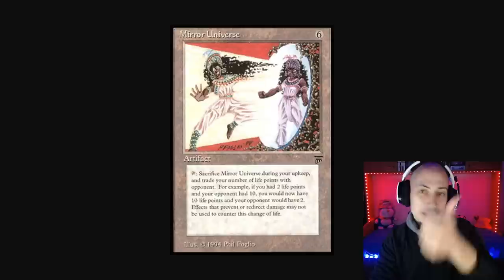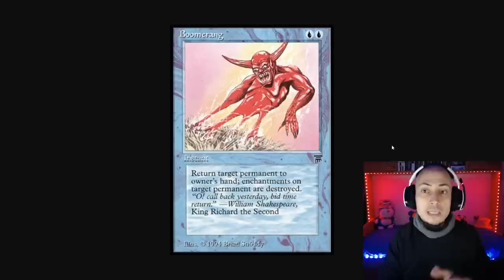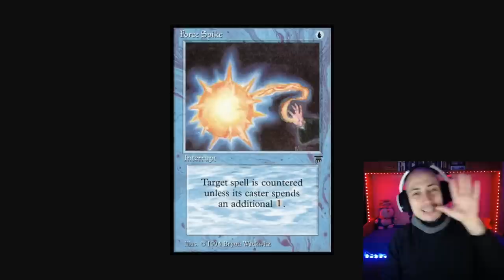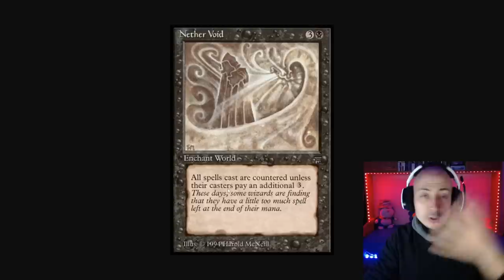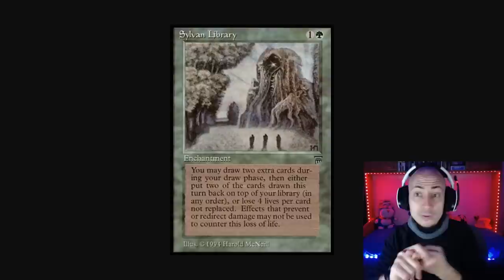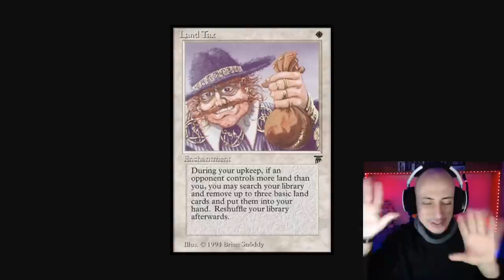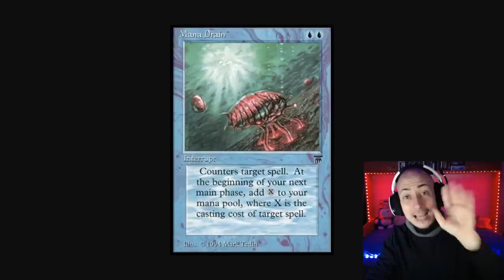LEGENDS. TOP 10 Mejores cartas de una de las colecciones más icónicas de la historia de Magic